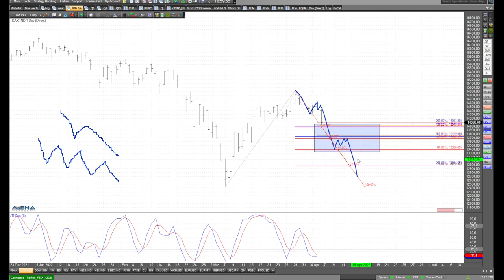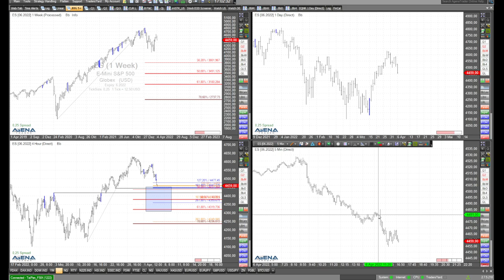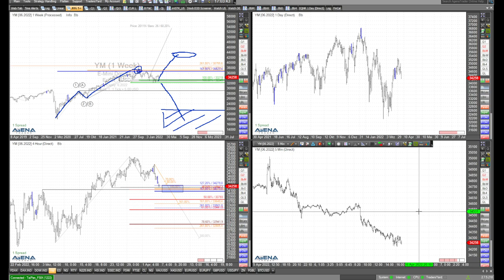Dax abwärts - die Chartanalyse mit Rüdiger Born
Schwerpunktmäßig schaue ich im folgenden aktuellen Video auf den fallenden Dax. Welche Chancen ergeben sich dabei für Trader?